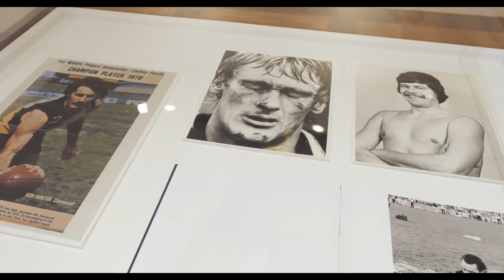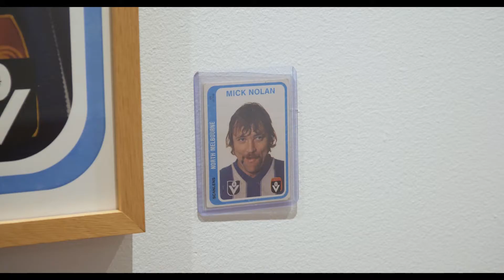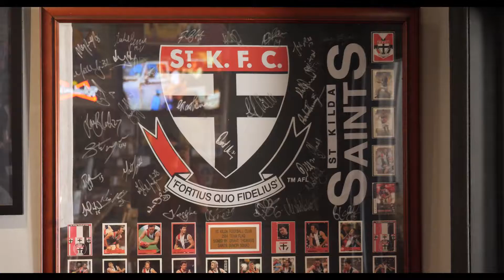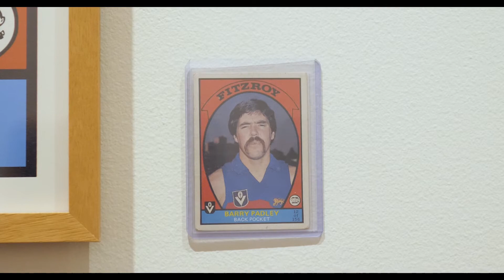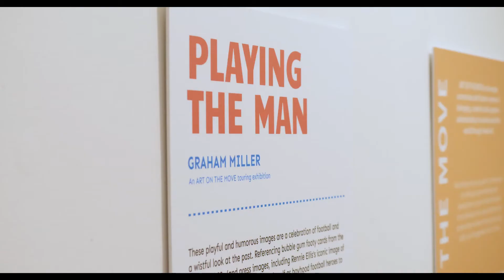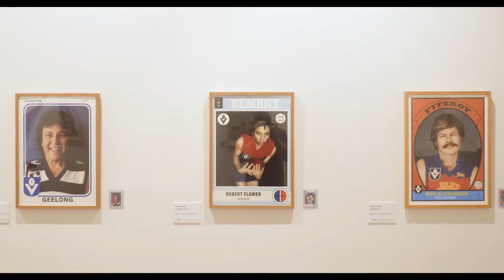Act-Belong-Commit | 'Playing the Man' by Graham Miller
Graham Miller takes us on a journey through his life touching on the moments and experiences that led to the creation of his exhibition ‘Playing the Man’. This exhibition of playful images celebrates football and is a nostalgic look at the past referencing Scanlens bubble-gum football cards from the 1970s and 80s, as well as press images from the era.

Miller hopes that people visiting his exhibition have fun looking at the old footy cards alongside his recreations, but he also wants people to think about the difficulties of trying to live up to old-fashioned ideas of ‘Australianness’ and masculinity. Miller reminds the viewer that there are other options, and offers lessons he’s learned on building healthier lives for men and boys.

‘Playing the Man’ is an ART ON THE touring exhibition

ART ON THE MOVE is supported by the State Government through the Department of Local Government, Sport and Cultural Industries.

The Act-Belong-Commit Engagement Program presented by ART ON THE MOVE is funded by Healthway promoting the Act-Belong-Commit message.